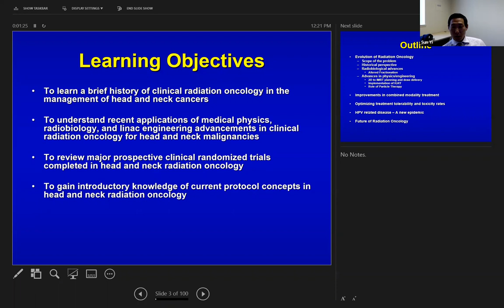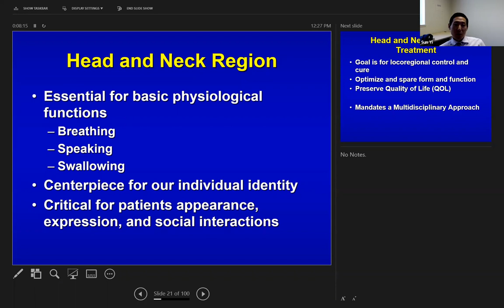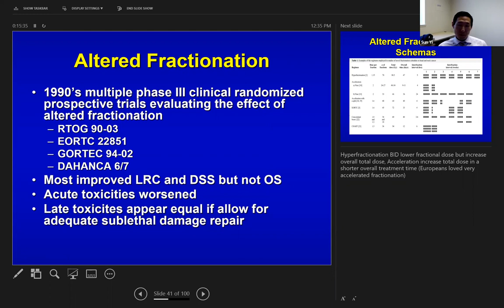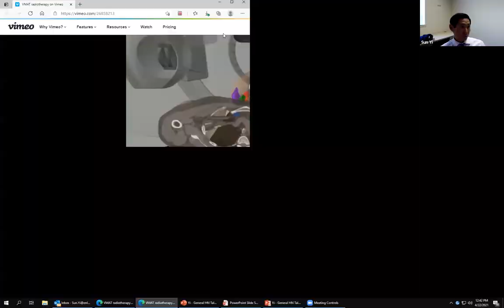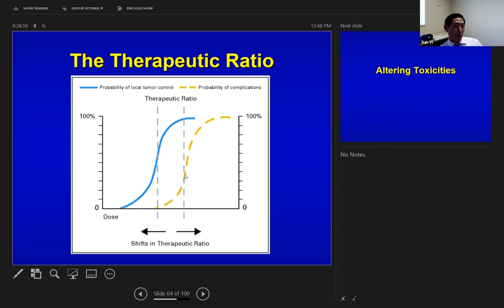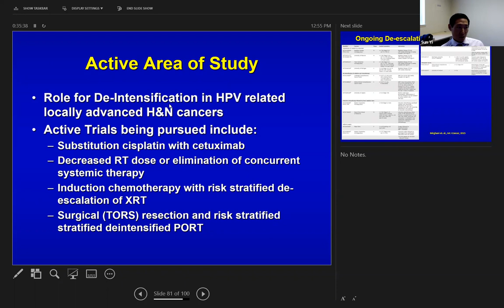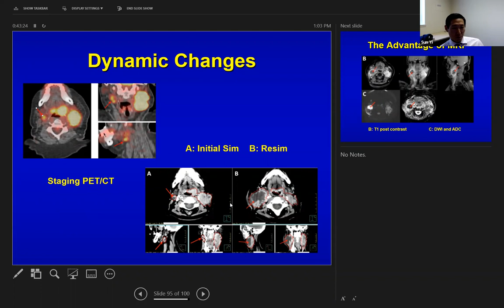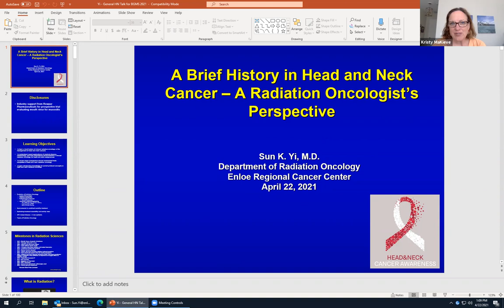BGMS Virtual Grand Rounds: Head and Neck Cancer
Dr. Sun Yi of Enloe Medical Center presents on April 22, 2021 "A Brief History in Head and Neck Cancer - A Radiation Oncologist's Perspective."